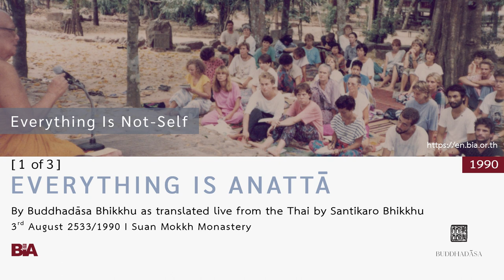9008 - [1 of 3] Everything Is Anattā | Buddhadāsa Bhikkhu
This Dhamma teaching was offered by Tan Ajahn on 3rd August 1990.

1. Courses to introduce foreigners to the correct understanding of Buddhist principles and practice

2. Meetings among Buddhists from around the world to establish and agree upon the ‘heart of Buddhism’

3. Bring together leaders from all religions for the sake of mutual good understanding and cooperation to drag the world out from under the tyranny of materialism.